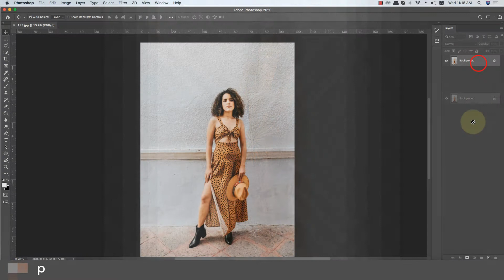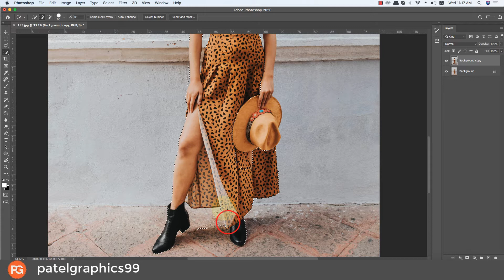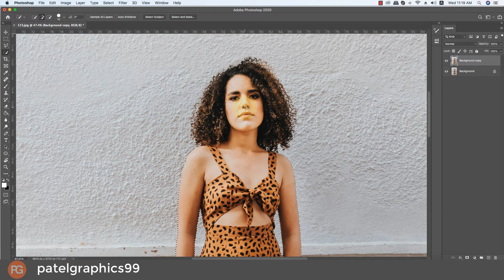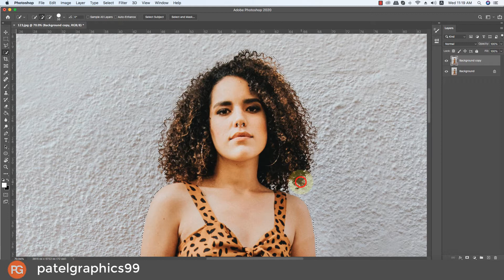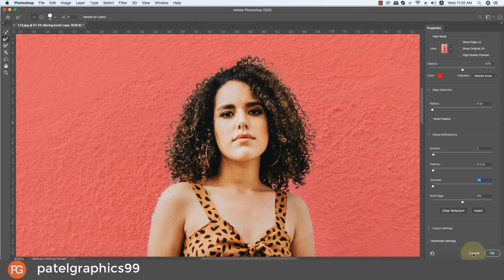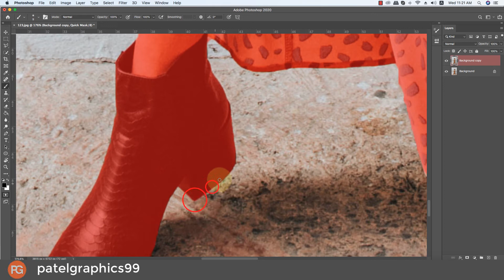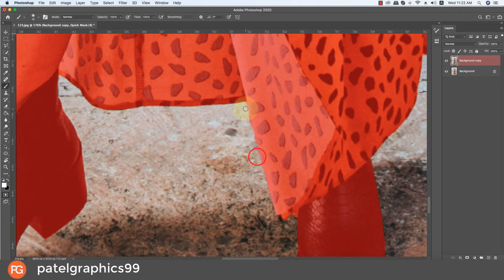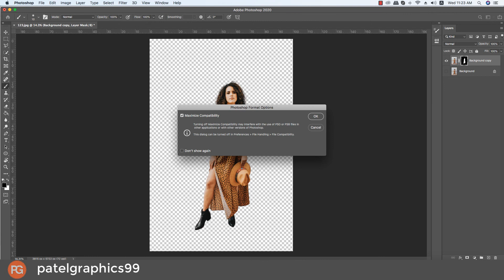How To Remove a Background In Photoshop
Learn a simple method to remove the background from your photos in Photoshop!

✅ Photo Repair

✅ Cut-outs

✅ Cropping & Resizing

✅ Blemish Removal

✅ Photo Manipulation

✅ Product Photos

✅ Infographics